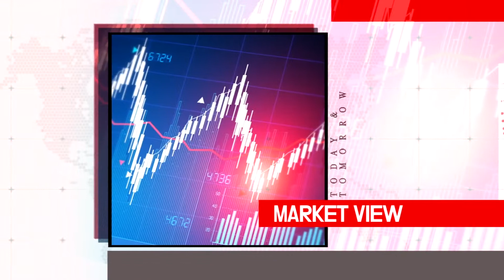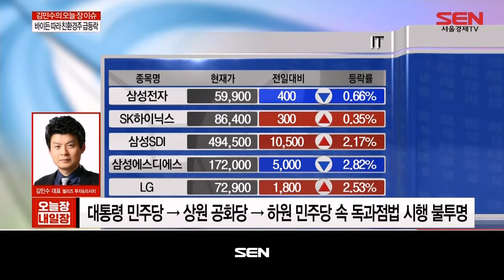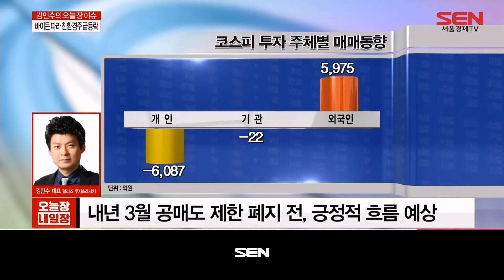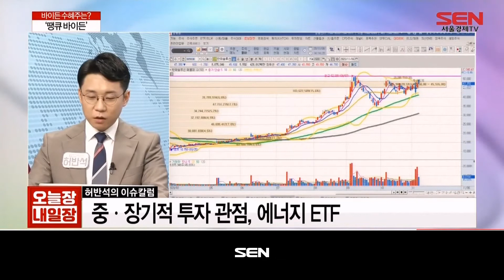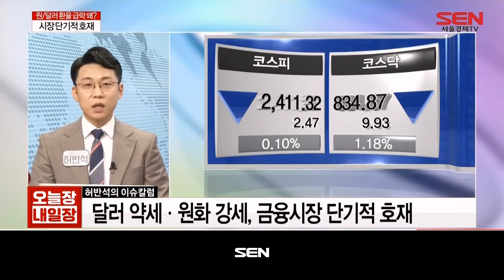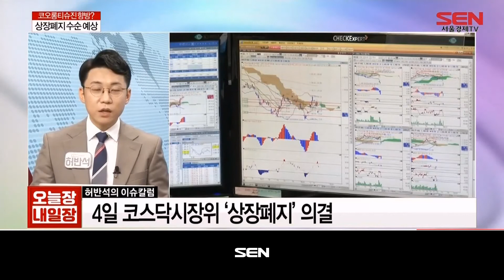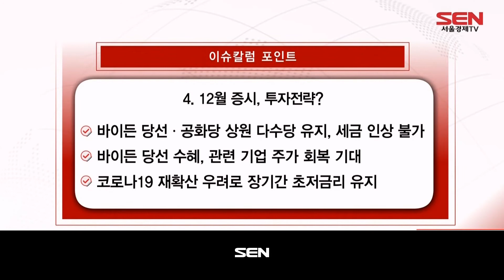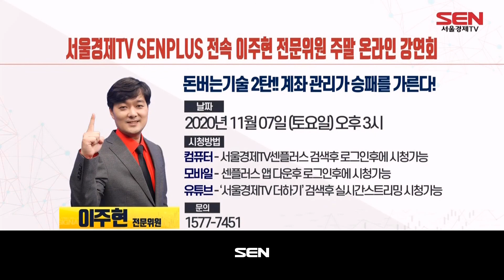오늘장 내일장_1052회_20201106